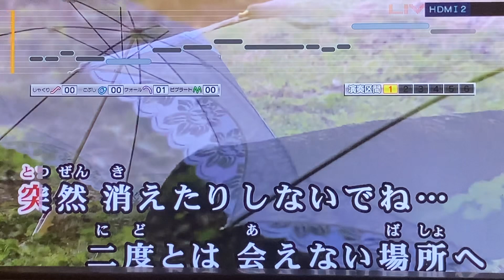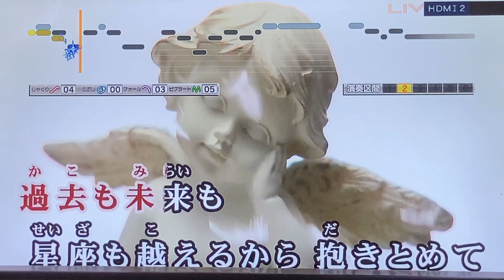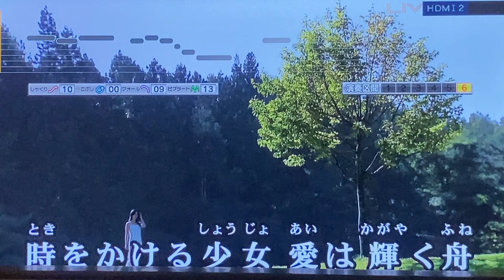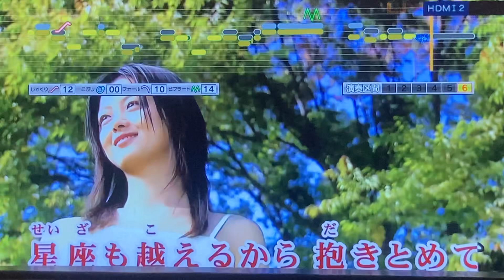2024年10月9日